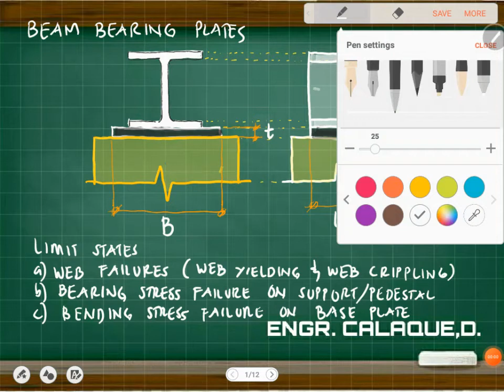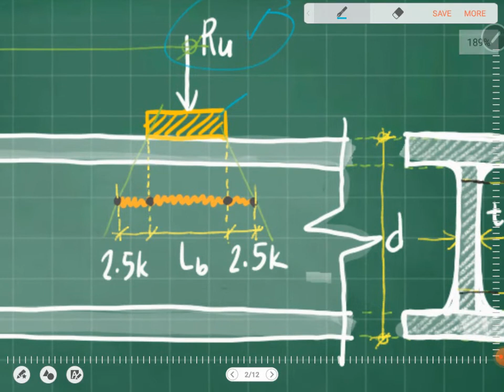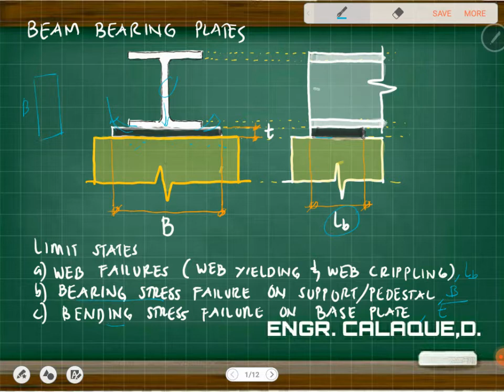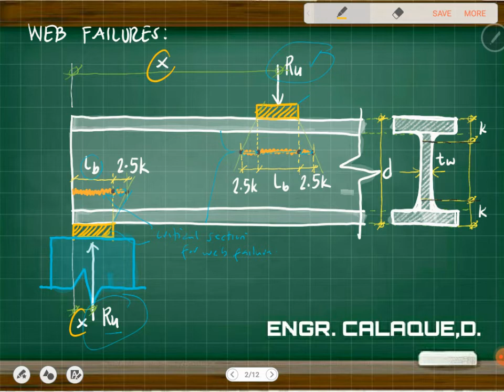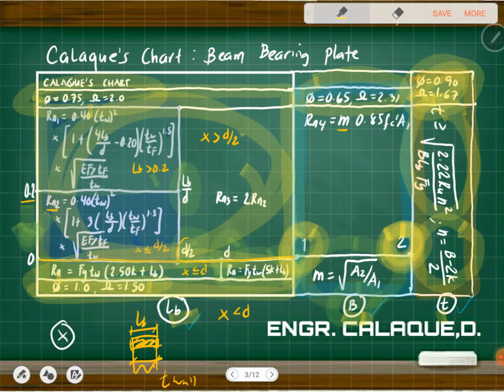Beam Bearing Plates - Part 1